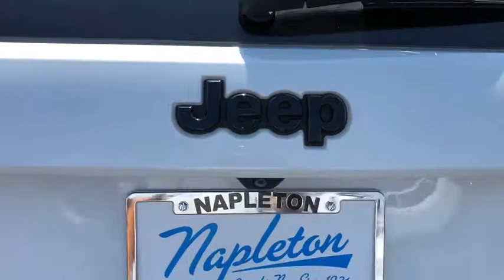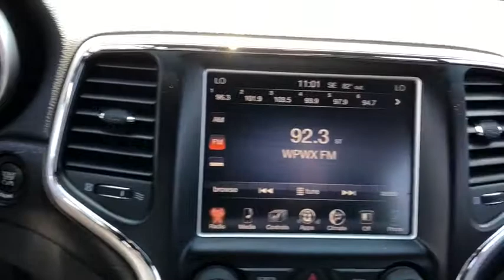2015 Jeep Grand Cherokee near me Lansing, Matteson, Chicagoland, Northwest Indiana, Tinley Park, IL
Bright White Clearcoat U 2015 Jeep Grand Cherokee available near me in Lansing, Illinois at Napleton River Oaks Chrysler Jeep Dodge Ram. Servicing the Matteson, Chicagoland, Northwest Indiana, Tinley Park, IL area.

Check out this one owner 2015 Jeep Grand Cherokee Altitude.  This Jeep also has a clean Carfax!  20 inch wheels and a  sunroof really set this Jeep apart.  Hurry in today, this Grand Cherokee won't last.brbrReviews:brbr  * The Jeep Grand Cherokee SUV comes closest to having it all: a high-tech and comfortable 5-passenger interior, genuine off-road capability and an array of engine choices. If you take the road less traveled, this is your ride. Source: KBB.combr  * Strong and fuel-efficient engine lineup, including diesel V6; upscale interior; plenty of luxury and technology-oriented features; irrefutable off-road ability; outlandish SRT model. Source: Edmundsbr  * The 2015 Jeep Grand Cherokee is making praises and setting standards for performance, Best-in-Class Highway Fuel Economy, and precision. A confident and elegant exterior design exudes strength from every angle. Every Grand Cherokee from Laredo to Summit features premium styling treatments including new, modern front grille and fascia treatments, daytime running headlamps, projector fog lamps and capless fuel fillers. The rear of the Grand Cherokee offers large taillamps with signature LED lighting, a large rear aerodynamic spoiler with a sculpted tailgate. Available premium-quality Natura Plus leather is soft and supple with outstanding breathability. Adding to the luxury and comfort are heated/ventilated front seats and heated rear seats. The rear cargo area in the 2015 Grand Cherokee lets you configure up to 68.3 cubic feet of storage when the rear seat is folded down. Choose from 3 different engines including the new 3.0L EcoDiesel V6 which can attain up to 30hwy mpg, drive up to 730 miles on one tank and tow up to 7,400lbs. The 3.6L V6 engine features new eight-speed automatic transmission, with paddle-shift steering wheel controls and the new Eco Mode improves fuel efficiency by 9% and tows up to 6,200lbs. Finally, the 5.7L V8 engine with Fuel Saving Technology boasts 360hp and 390lb-ft of torque and provides a Best-in-Class 7,400lbs towing capacity. Inside the newly updated Uconnect System features a massive 8.4-inch touchscreen, Full-Feature Navigation, SiriusXM Travel Link/SiriusXM Traffic and HD Radio. Enjoy music on 1 of the 3 available speaker systems including the top of the line Harman Kardon 19 speaker system. Source: The Manufacturer SummarybrbrNapleton's River Oaks Chrysler Jeep Ram Dodge conveniently located off 80-94 Torrence Ave North Exit. 17225 Torrence Ave Lansing, Ill 60438.